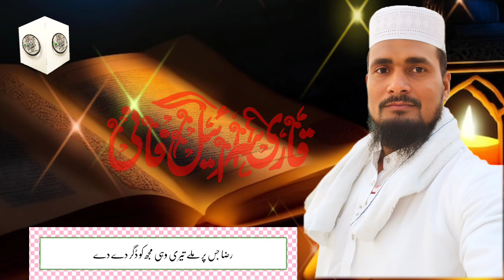♥️क़लम में जां अता कर और लफ़्ज़ों में असर दे दे♥️ Beautiful दुआइया कलामBy Israeel Fani please watch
۔▁ ▂ ▄ ▅ ▆ ▇ █ دعائیہ کلام█ ▇ ▆ ▅ ▄ ▂ ▁

قلم میں جاں عطا کر اور لفظوں میں اثر دے دے
نبی کی نعت لکھنے کا خدایا تو ہنر دے دے

مرے دل کی ہے یہ چاہت ارادہ بھی مصمم ہے
مدینے کو چلا جاؤں تو بس رخت سفر دے دے

تمنا میرے جینے کی دیارِ مصطفی میں ہے
مجھے تسلیم ہے مولی اجل بھی تو اگر دے دے

جہاں سے دیکھ پاؤں روضئہ اقدس کو جب چاہوں
اسی کے قرب میں مولی کوئی حجرہ یا گھر دے دے

جو راہِ مصطفی کی اور صحابہ کی ہو اے مولا
رضا جس پر ملے تیری وہی مجھ کو ڈگر دے دے

مظالم ہم پہ ڈھاتے ہیں یہاں فرعون کے حامی
ہمیں یا رب کوئی موسیٰ یا پھر حضرت عمر دے دے

🌹 اَلسَلامُ عَلَيْكُم وَرَحْمَةُ اَللّٰهِ وَبَرَكاتُهُ‎🥀
♥️ امید کرتا ہوں کہ آپ بخیر و عافیت ہوں گے 🥰

पूरी विडियो देखें और दुआ से नवाज़ दें✌️🌹

"Welcome to Israeel Farani Official, where the allure of Urdu poetry comes alive. Immerse yourself in the enchanting world of eloquent verses, where each word is a brushstroke painting emotions on the canvas of your soul. Explore the depth of feelings, the rhythm of language, and the timeless beauty of Urdu poetry through our carefully curated videos. Join us on a journey of poetic elegance that resonates with the heart and captivates the mind."
"Step into the divine realm of Israeel Farani Official, where the melodic echoes of Beautiful Naat Shareef fill the air with spiritual grace. Our channel is a sanctuary of devotion, offering a collection of soul-stirring Naats that celebrate the love for the Prophet ﷺ. Immerse yourself in the serenity of these heartwarming recitations, each verse a testament to faith and reverence. Join us in honoring the legacy of the Prophet Muhammad ﷺ through the timeless beauty of Naat Shareef, a journey of devotion that transcends time and resonates with the purity of the soul."